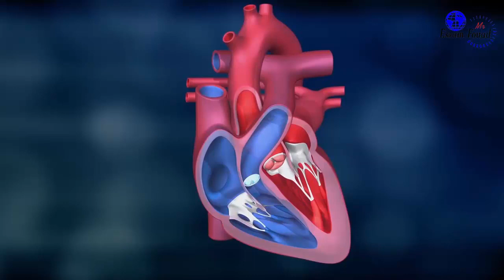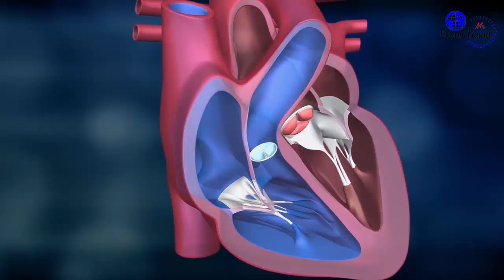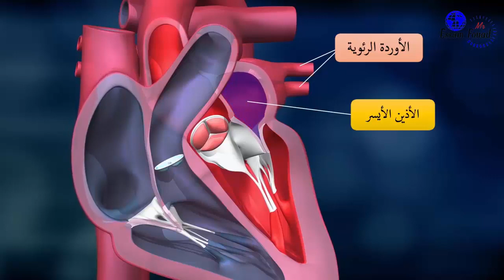إعرف تركيب القلب وكيفية عمل الدورة الدموية داخل جسم الانسان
عندما ينبض القلب فإنه يضخ الدم عبر الأوعية الدموية المنتشرة في كل الجسم التي تشكل سوية مع القلب ما يسمى بالدورة الدموية، أو جهاز الدوران، والأوعية الدموية هي عبارة عن أنابيب مرنة يسير عبرها الدم ليصل إلى وجهته ذهابًا وإيابًا.

عمل الدم لا يقتصر على حمل الأكسجين من الرئتين والغذاء من مصادره إلى الجسم، بل يحمل معه كذلك في رحلة العودة الفضلات والسموم التي يجب التخلص منها مثل ثاني أكسيد الكربون، وما يحدث هنا هو أمر في غاية الأهمية للمحافظة على حيوية واستمرارية عمل كافة أجزاء الجسم، ليبقى الجسم صحيًا وقويًا وسليمًا.